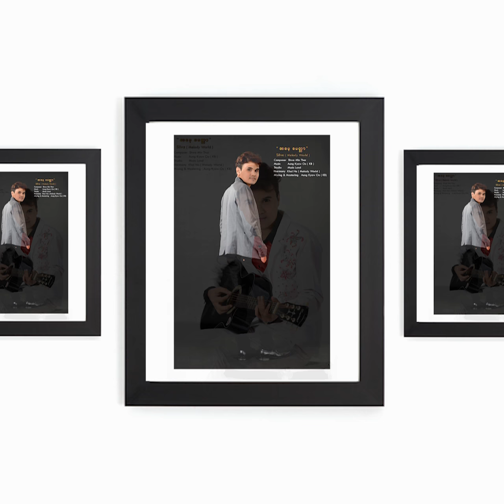Sliva (Melody World) - အမေ့မေတ္တာ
"အမေ့မေတ္တာ"
Sliva (Melody World)
Composer - Shwe Min Thar
Studio - Music Land
Harmony - Khai No (Melody World)
Mixing & Mastering - Aung Kyaw Oo (KB)